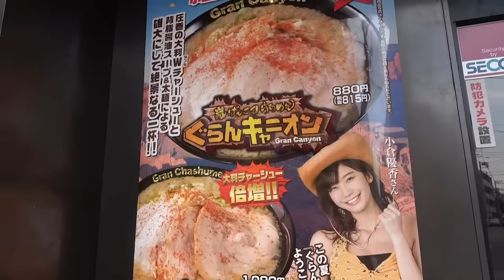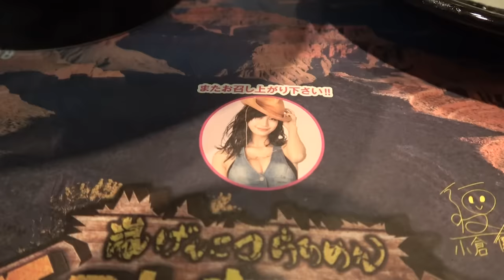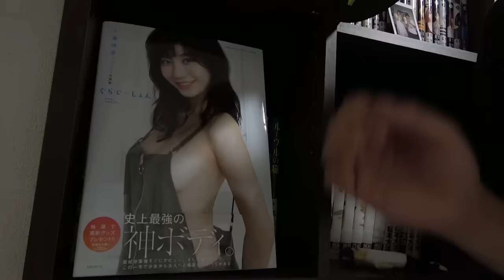神ボディ女優と花月嵐のニンニク盛りラーメンをすする らあめん花月嵐 荻窪【飯テロ】SUSURU TV.第972回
小倉優香さんとらあめん花月嵐さん側の動画はこちら
プレゼント詳細は花月さんの動画の概要欄の応募フォームから！

〒165-0027
東京都中野区野方5-7-17　K-FLAT102
SUSURU宛　まで！

■業務連絡■
まで！